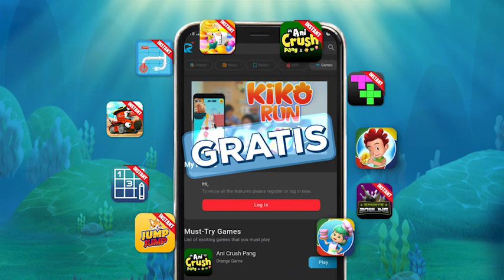NEW COSTUM KIKO RUN (New Year Edition)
Hiiiii Sobat Gamers sudah mau akhir tahun nih , kalian sudah tau mau buat resolusi apa ??
KIKO Run punya resolusi baru nih dengan kostum baru yang epic dan keren abiieezzzz. Pasti kalian penasaran kan ada kostum apa aja ???
Langsung download dan mainkan KIKO Run hanya di aplikasi RCTI+
Main game udah ga boring lagi !